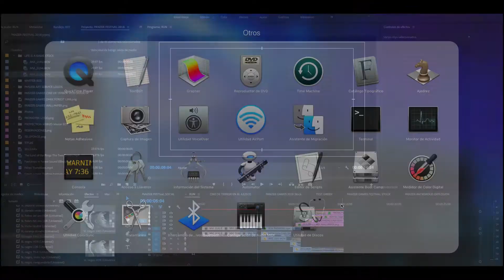PANZER GAMES LIFE IS A GAME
F🔴UR GR🔵UP

Agencia de Marketing y Publicidad. Desde 2000 Empresa dedicada a la Publicidad y Mercadotecnia, desarrollamos e implementamos Proyectos de Comunicación. Desde el diseño, hasta la impresión y/o fabricación de materiales. Servicios de Impresión: Impresión sobre rígidos, Impresión gran formato, Offset.

Empresa formada por emprendedores mexicanos. Nuestro objetivo es brindar una plataforma de entretenimiento integral para todos nuestros usuarios, misma que puede comprender desde juegos temáticos basados en historias reales, ciencia ficción, videojuegos, terror, etc.; actividades empresariales; aprendizaje básico de la conducción y manejo de vehículos offroad 4x4 tipo militar, fiestas temáticas, áreas de esparcimiento escolar y familiar, entre otros.

Media Movie Makers